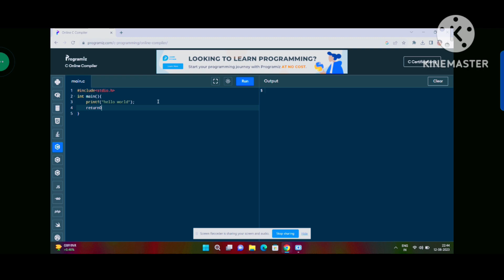codeing New video hp ryzen c clangauge technical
Hi everyone,
   I am new in this channel
I uploaded my 1st video in my channel

12/August/2023/24